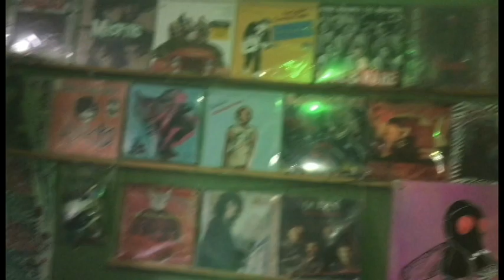Vato - Ozmar Moreno (One Shot) Beat. Ardilla One